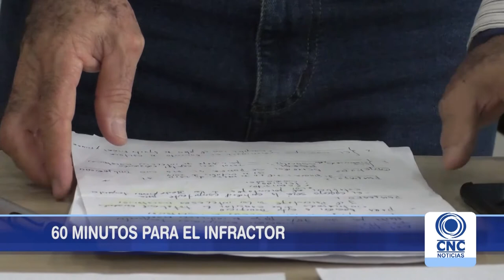Director de Movilidad y seguridad vial explica norma de 60 minutos